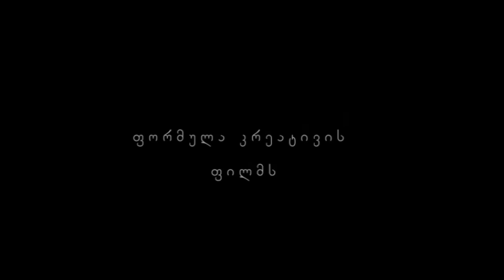რაც ყველაზე ძალიან გიყვარს